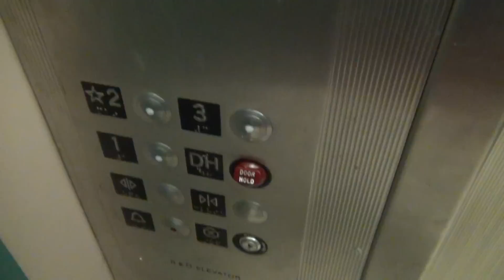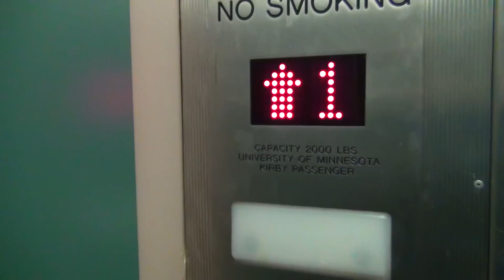R&O Traction Elevator - UMD Kirby Student Center - Duluth, MN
This is the R&O traction elevator in the Kirby Student Center at the University of Minnesota Duluth.